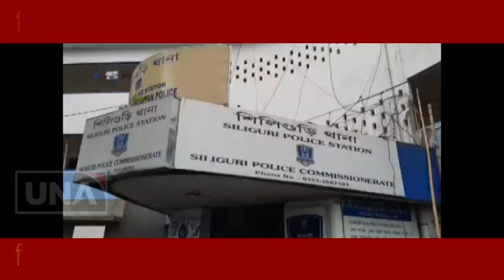শিলিগুড়িকে করিডোর বানিয়ে চলছে মাদক কারবার...উদ্ধার কোটি টাকা মুল্যের ব্রাউন সুগার, গ্রেপ্তার ৩...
শিলিগুড়িকে করিডোর বানিয়ে চলছে মাদক কারবার...শিলিগুড়িতে উদ্ধার কোটি টাকা মুল্যের ব্রাউন সুগার, গ্রেপ্তার ৩...